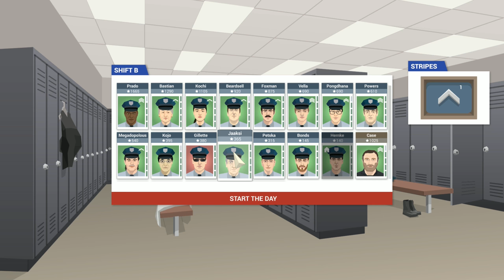THIS IS THE POLICE - Episode 54 - Let's Play This is the Police Gameplay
Let's play This is the Police - Episode 54!  This is the Police Gameplay!

This is the Police game description:
This Is the Police is a strategy/adventure game set in a city spiraling the drain. You’ll come face to face with the ugly underbelly of Freeburg, taking the role of gritty Police Chief Jack Boyd (portrayed by Jon St. John, the voice of Duke Nukem).

Dive into a deep story of corruption, crime and intrigues. You are taking the role of gritty Police Chief Jack Boyd – you’ll come face to face with the ugly underbelly of Freeburg, a city spiraling the drain. Will Jack see his retirement with a nice sum of money waiting to be spend or will he end up broken … or even worse?

Immerse yourself in a controversial tale of corruption, crime, and political intrigue. Manage your staff, respond to emergencies, and investigate crimes in a city on the brink of chaos. The mafia underworld maneuvers behind the scenes, sinking their claws ever deeper into the city, even as the mayor is ready to exploit every situation to his political advantage.

Choose your approach to each situation as it unfolds. Sometimes you’ll be responding to a developing crisis at a crime scene, or negotiating with Freeburg’s crime bosses. Sometimes you’ll find yourself dodging questions in the press room, or even the occasional cross-examination in the witness box. Can you keep this pressure cooker from exploding, at least for long enough to stash away a nice retirement nest egg? Or will you land yourself behind bars — or worse?

Your mission is clear: Make $500,000 in 180 days, before Jack Boyd goes to retirement. How? Up to you!
Decisions, decisions, decisions – This Is the Police is all about a dark story and how you react to it. Whatever you decide, it will influence your game – and the fate of Jack Boyd.
The Good, the Bad … the Ugly? The Chief of Freeburg’s Police Department is dealing with all kind of people. It is up to you, to sort out the bad boys.
Follow your duties: As head of Freeburg PD, Jack has to take care of the daily routine – responding to emergencies, managing his officers, fighting for budget …
Start and solve Investigations and get evidence against the criminal gangs in Freeburg.
Deal with the different powers of the city: The Mayor, the Mafia, the Church, the Labor Union: everyone offers you a favor, but everything has its price …
Rich and fully voice acted story: Jack Boyd is portrayed by the glorious Jon St. John (aka the voice of Duke Nukem).

Developer: Weappy Studio
Publisher: EuroVideo Medien
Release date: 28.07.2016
Genre: Adventure, Indie, Strategy